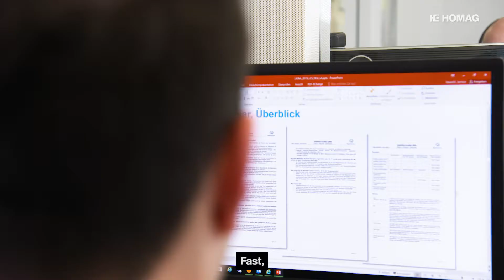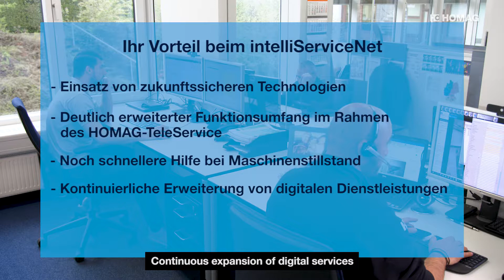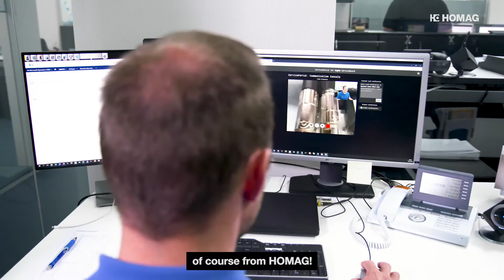How HOMAG transfers the TeleService to the next Level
With intelliServiceNet, HOMAG is now raising the TeleService to the next level. Users simply contact TeleService employees as usual, either via the ServiceBoard App, by telephone or by e-mail. The advantage: Users receive faster and more focused assistance based on the latest, future-proof technology by tapio.